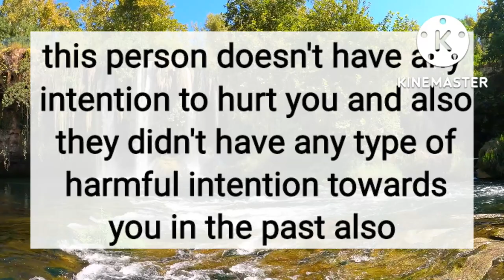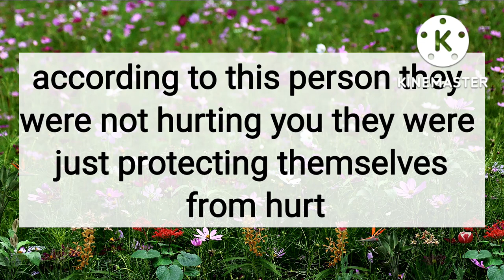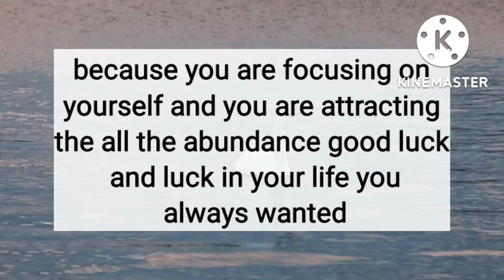🤫😇Your person finally learned their lesson🧶 DM Current Energy